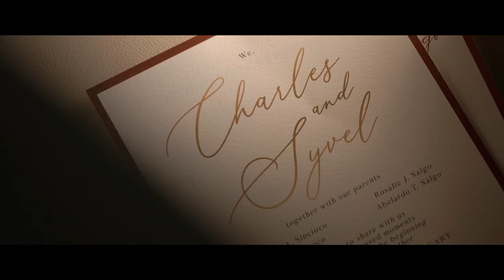Charles & Syvel Wedding SDE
Full planning & coordination: Events by Miss P
Styling: Amelia Blossoms
Photo/ Video: Nice Print Photography & Exige Weddings
Lights and sounds: Blackbox Audiosystems
Makeup: Lei Ponce
Hair: Diana May
Bridal gown: Julianne Syjuco
Groom’s suit: Paulo Lazaro
Church: St. Mark Cathedral, Infanta Quezon
Officiating Priest: Fr. Francis Lucas
Reception Venue: Malachi Hotel & Resort, Infanta Quezon
Band: Project M Acoustic
Host: Lenie Solano
Souvenir/Photobooth: Etsuya Photography